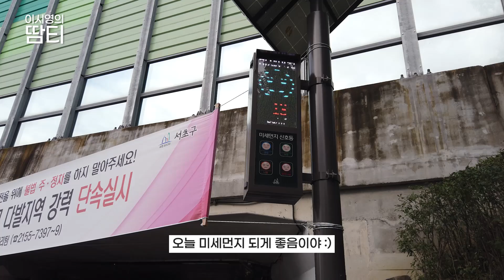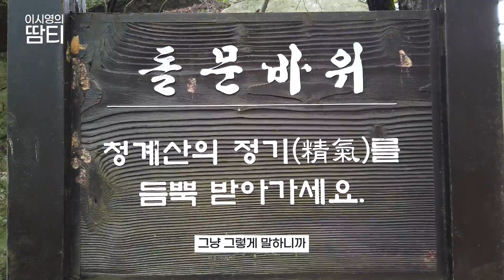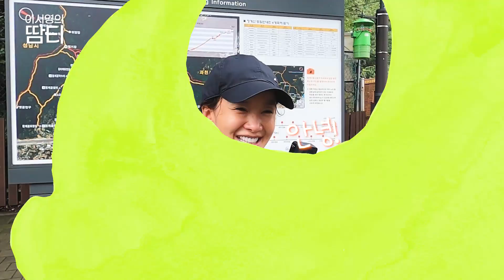청계산! 쉬우면서도 쉽지 않은 산이지만 갈 때마다 좋아요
안녕하세요~
제가 가장 많이 다녀본 산인 청계산이에요
쉬우면서도 힘든 산이지만 천천히 한 걸음씩 가보도록 할게요!